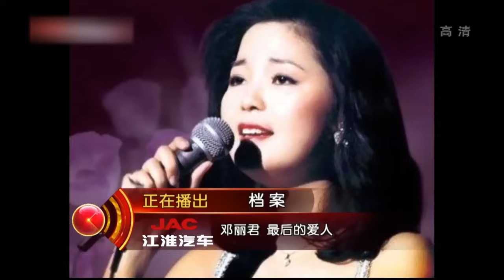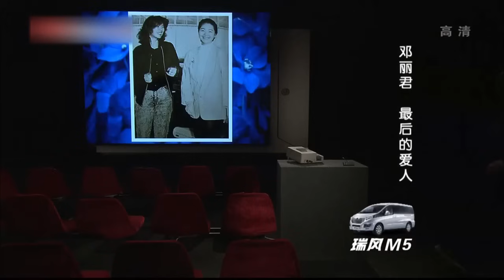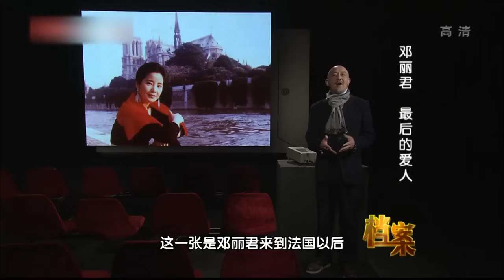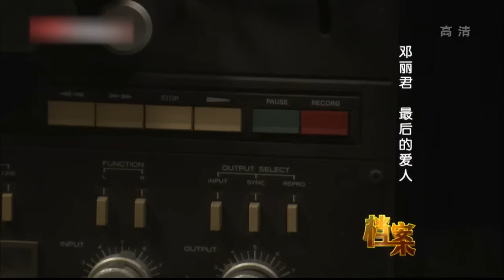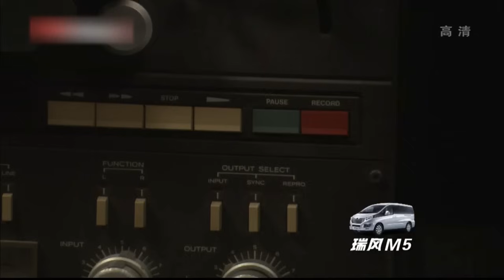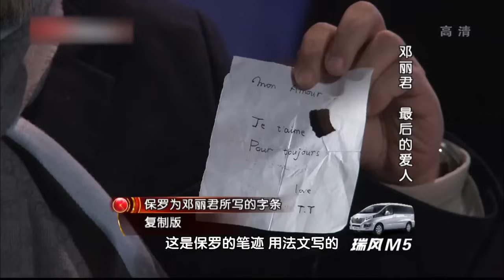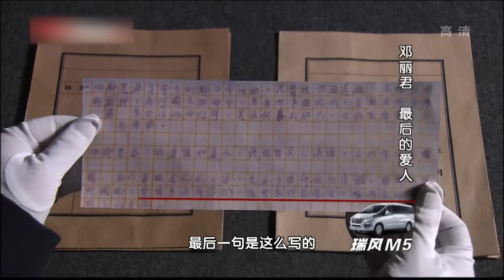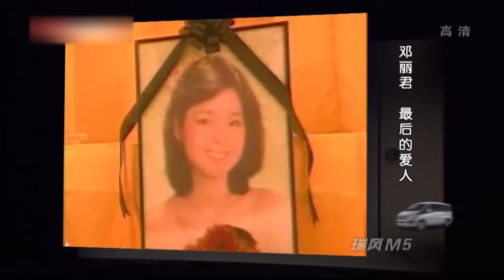与林青霞“闹崩”，和成龙分手，42岁突然病逝全球痛心，死后脸上出现巴掌印成最大谜团